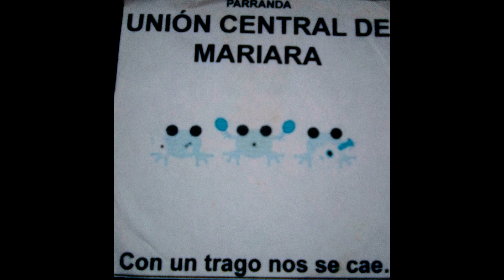Parranda Union Central De Mariara - E l Regreso De Josefina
PARRANDA LA UNION CENTRAL DE MARIARA DEL MUNICIPIO MARIARA ESTADO CARABOBO VENEZUELA. MERITOS A TODOS SUS INTEGRANTES.